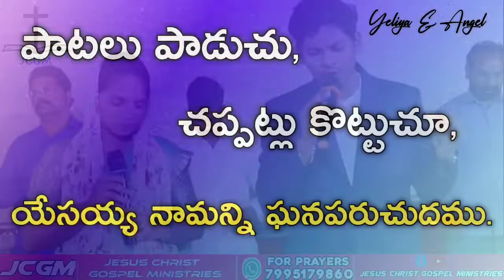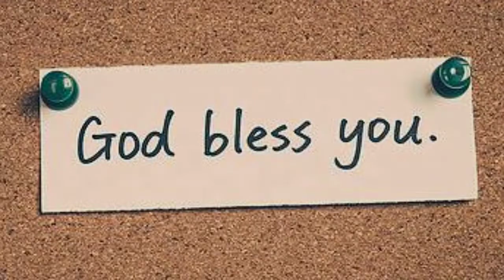🆕 నీవు నాలోనే వున్నావయ pedamallamlanka yeliyaangel jcgm worship meeting 1St day